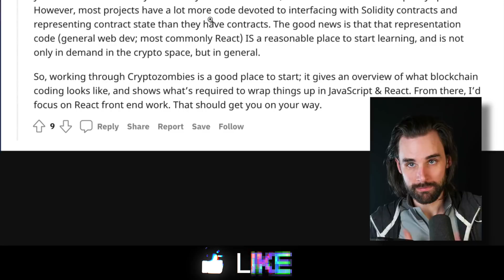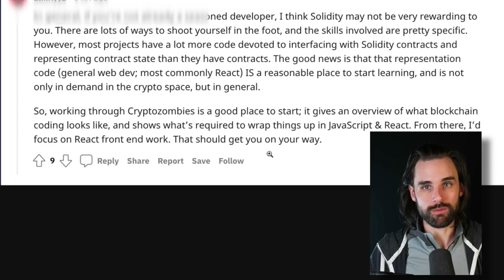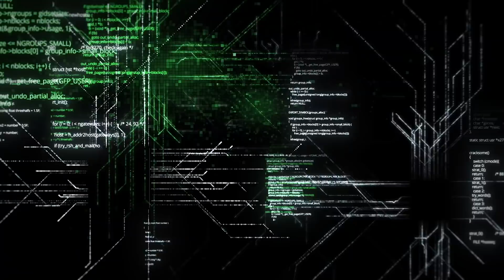The #1 Piece of Advice You Need to Learn Blockchain Development